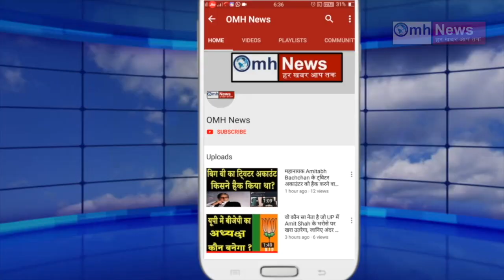TMC's many MLA will join BJP soon! | Amit Shah | Mamata Banerjee